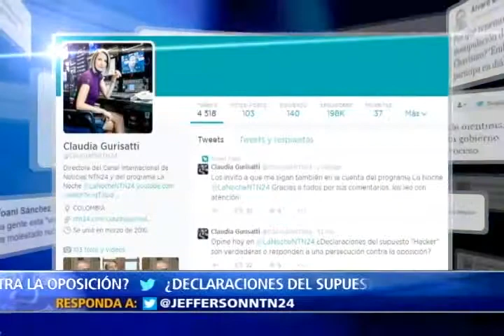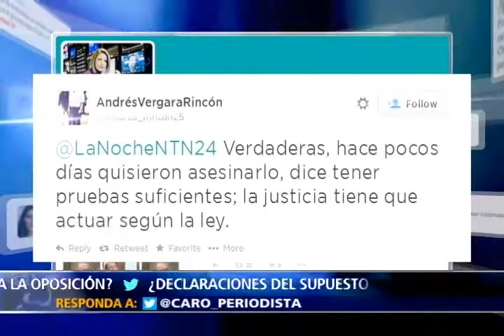En La Noche, análisis a las contradictorias declaraciones del "hacker" Andrés Sepúlveda. III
Estas declaraciones desataron una nueva polémica en Colombia que involucra a la fiscalía, a la oposición y al presidente Juan Manuel Santos.

Andrés Sepúlveda asegura haber sido contratado en época de elecciones presidenciales por el partido Centro Democrático para desestabilizar al gobierno nacional y desprestigiar el proceso de paz que adelanta con el grupo terrorista de Las Farc.

Sin embargo, sus declaraciones han recibido fuertes cuestionamientos, puesto que en el pasado, sus familiares más cercanos habían denunciado que el supuesto hacker estaba recibiendo presiones de la fiscalía para que declarara contra distintas personas.

Hoy en el programa La Noche de NTN24 desde dos orillas políticas opuestas las senadoras Paloma Valencia y Claudia López debaten si las acusaciones de Andres Sepúlveda son verídicas, o si por el contrario responden a un libreto que busca atacar con la fiscalía y desde el gobierno nacional a los sectores que cuestionan el modelo de paz que negocia el presidente Juan Manuel Santos con la organización criminal de Las Farc.